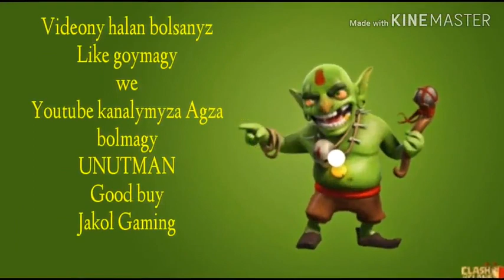Jakol attack❤clash of clans